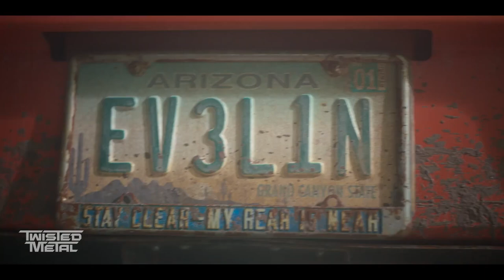TWISTED METAL Trailer (2023) Anthony Mackie